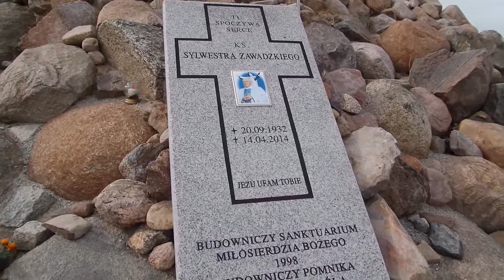Świebodzin - Pomnik Chrystusa Króla